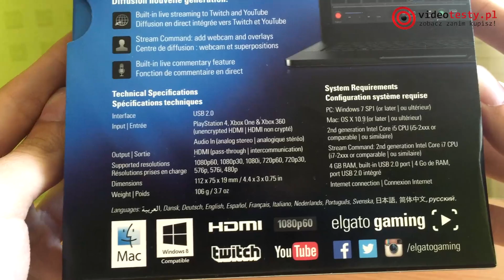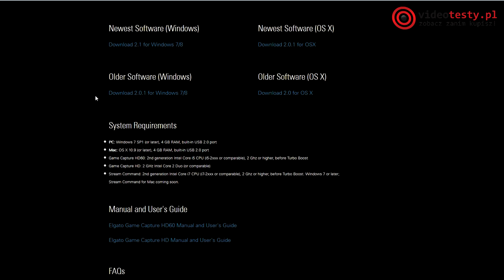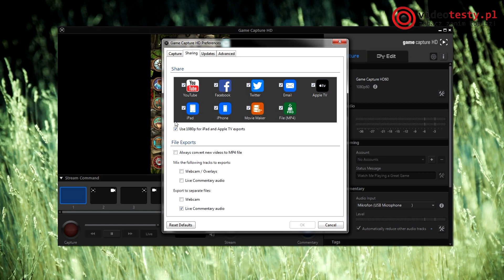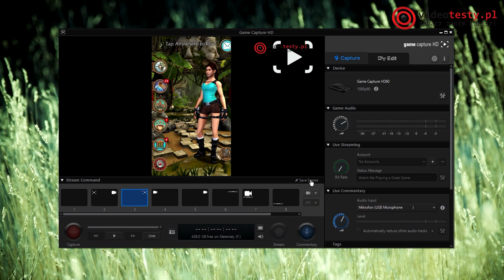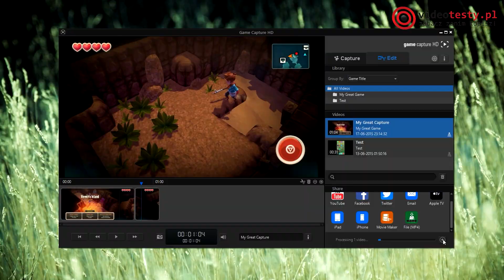Recenzja Elgato Game Capture HD60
Redakcja Portalu
VideoTesty.pl